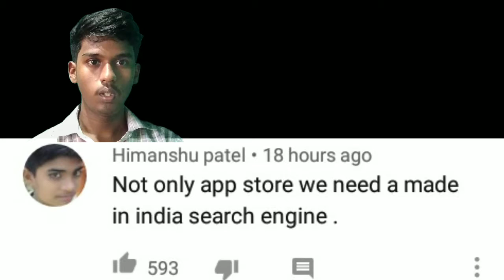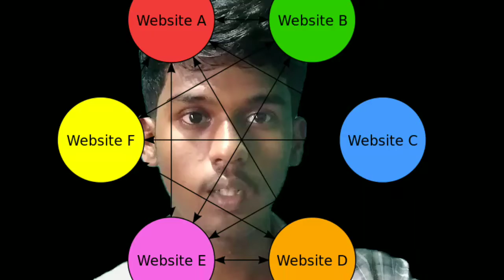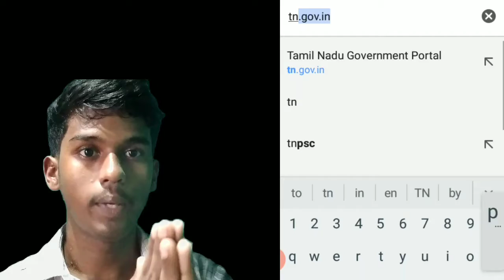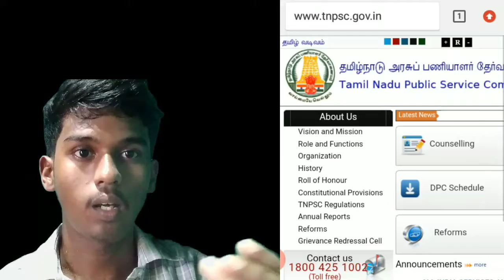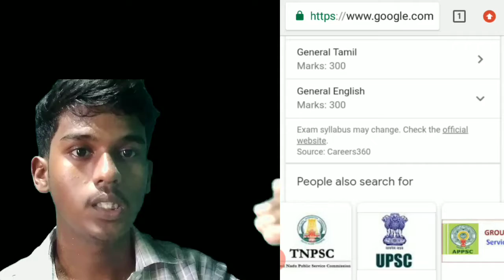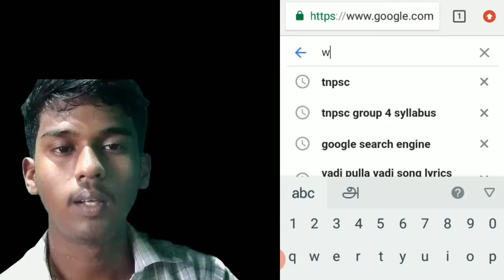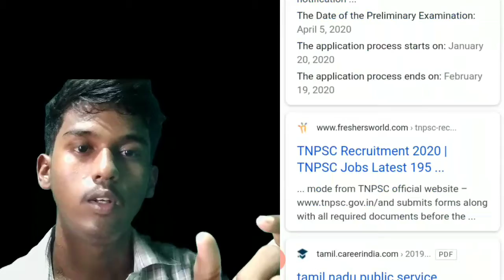How work google search engine in tamil